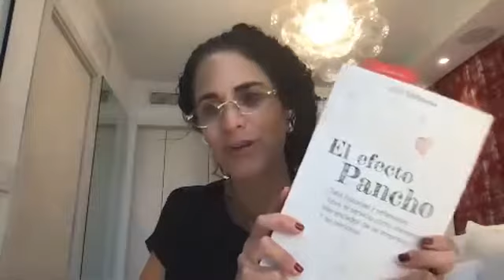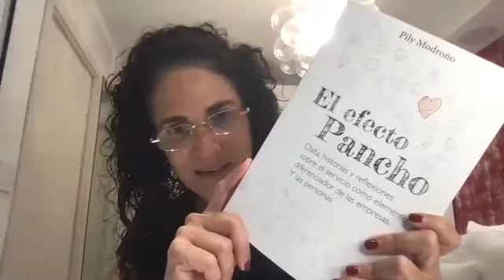Encuentros que inspiran con Pily Modroño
Pily, como le dicen de cariño, estudió en la “casa que vence las sombras” (UCV) una hermosa profesión del área de salud: Nutrición y dietética; pero con los años se dio cuenta que existen muchas maneras de alimentar al ser humano.

Estudió 2 especializaciones en psicología y un MBA en España, las cuales le abrieron los ojos al mundo de lo verdaderamente importante: la gente. Actualmente está finalizando su tesis doctoral en Ciencias Sociales y Humanidades en la Universidad Simón Bolívar (Caracas). Su investigación está dirigida a estudiar las estrategias en las organizaciones de servicio, el amor y la lealtad hacia las marcas. Ha sido becada en la Universidad de Harvard en dos oportunidades a través del Programa para profesores iberoamericanos del Real Colegio Complutense.

Actualmente es consultora en el área de mercadeo y coordina el diplomado de gerencia de empresas de servicio en CENDECO de la UNIMET. Dicta Mercadeo deportivo en el diplomado de gestión deportiva FIFA y ha sido invitada a dictar conferencias sobre el tema a universidades en 9 países.

Escucha 👂 ideas 💡 inspiradoras  para desarrollar con tu equipo de trabajo.